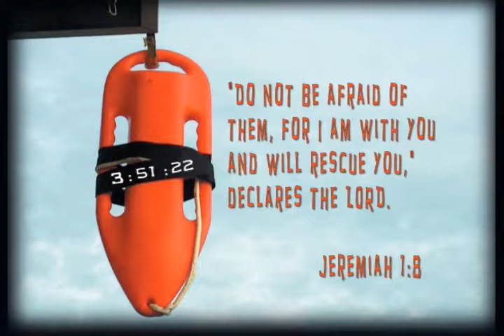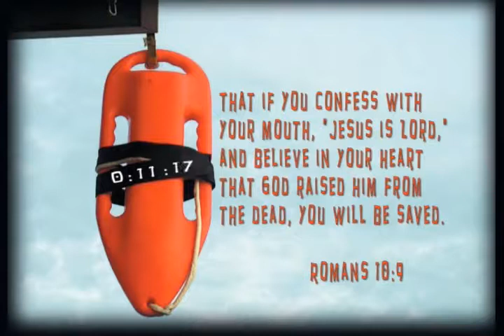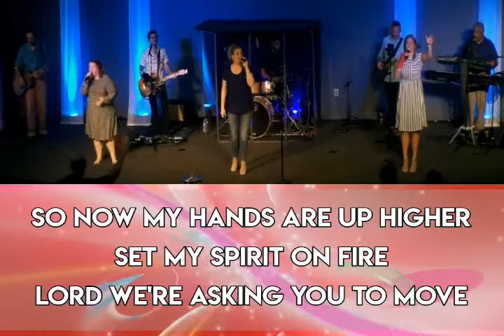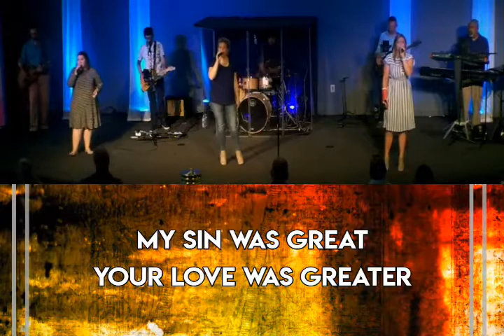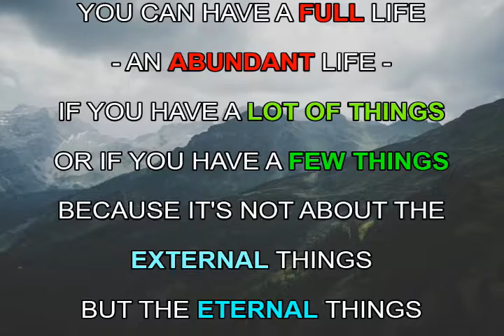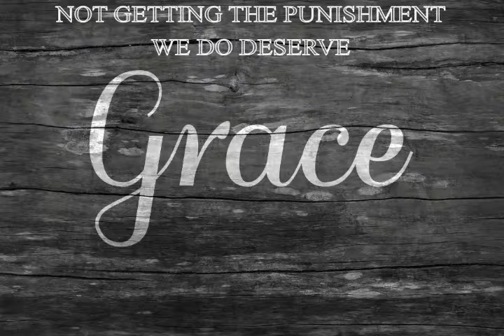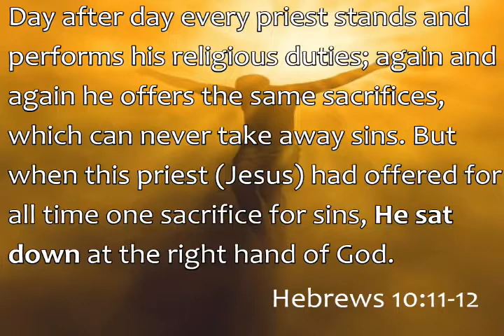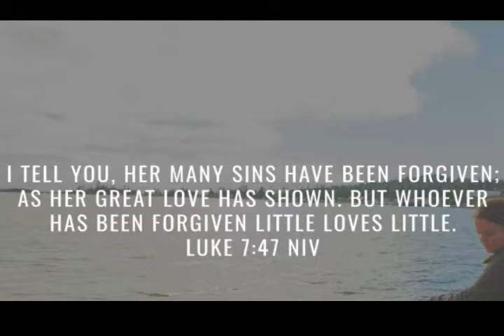$RICH$ Part 2